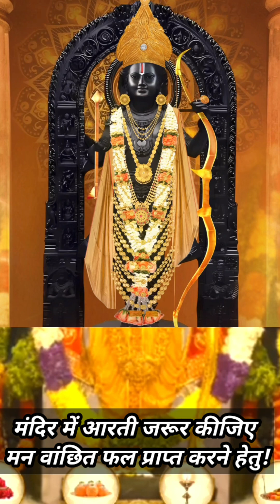अयोध्या राम मंदिर जाने की सोच रहे हैं तो यह इनफॉरमेशन आपके काम की है डिटेल देखेंRam mandir#ayoudhy